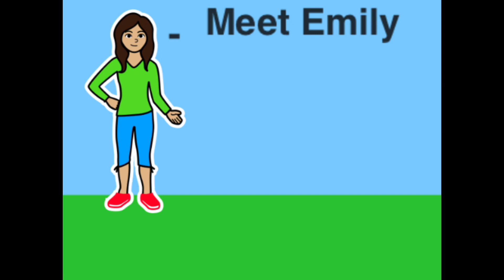PlYing Emily wants to play with ai Emily (Emily wants to play pt2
This video to the long time it’s not really good, but I tried